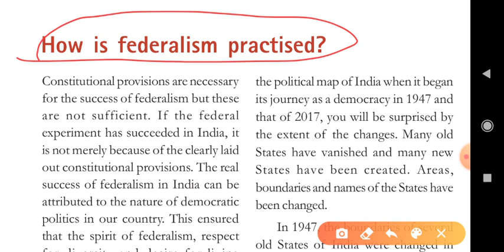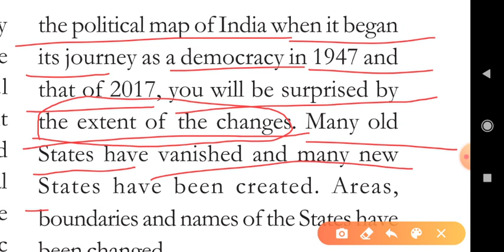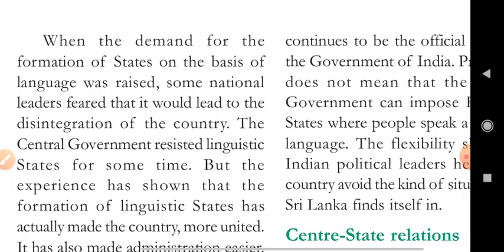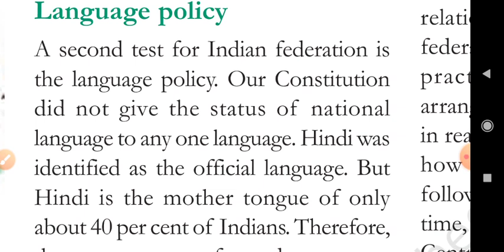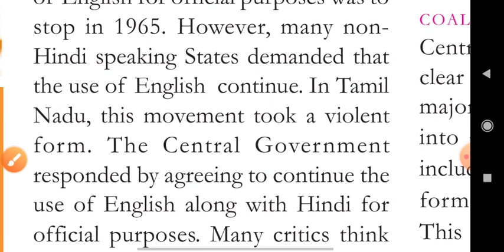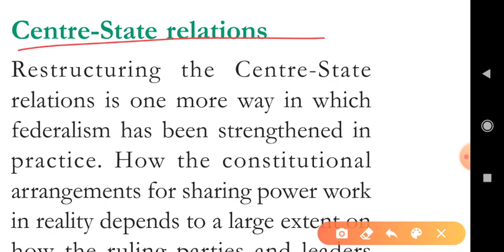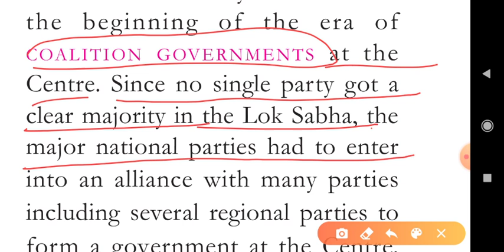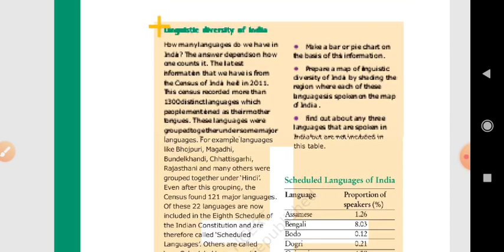Class-10th Polity NCERT Chapter-2 Federalism Part-3 practice of Federalism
Detailed explanation of NCERT